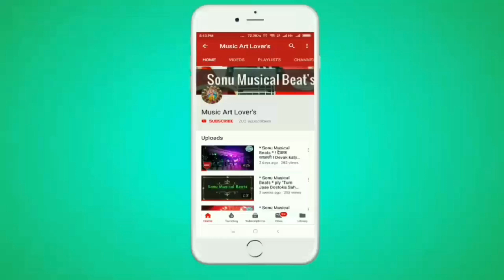YUVA VIKAS MANDAL, Pelhar Fhata " Devi visarjan "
*Sonu Musical Beats* Trolley Show